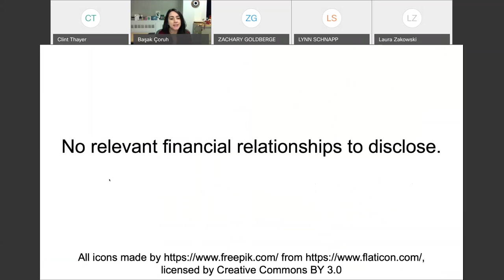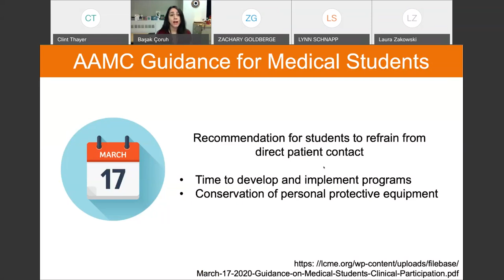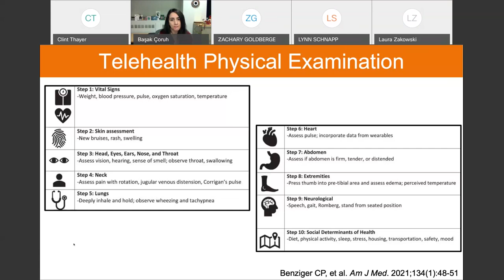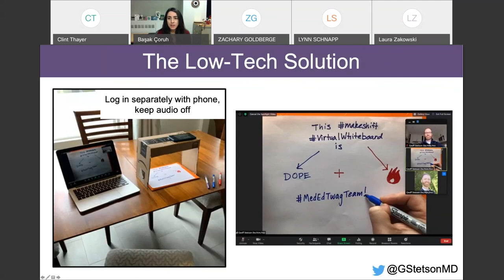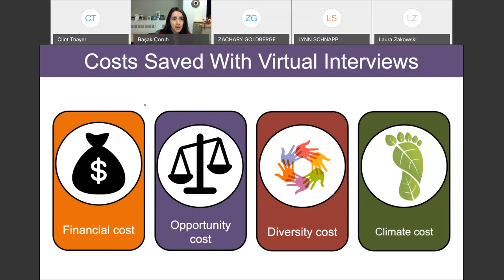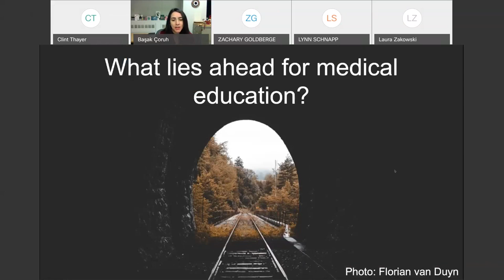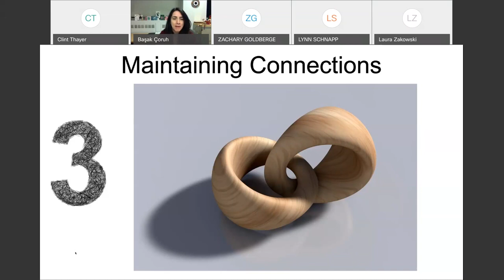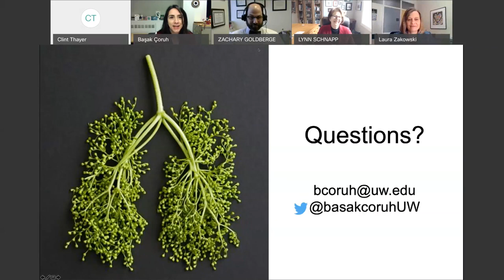2/05/2021: Medical Education: Thriving During a Pandemic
Başak Çoruh, MD
Associate Professor
Division of Pulmonary, Critical Care and Sleep Medicine